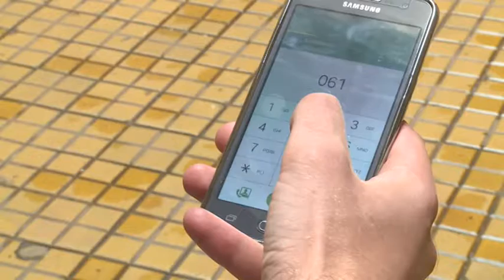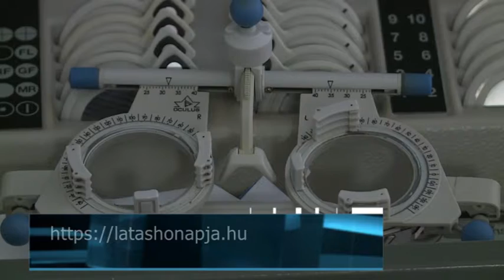Hírek 2019. október 22.